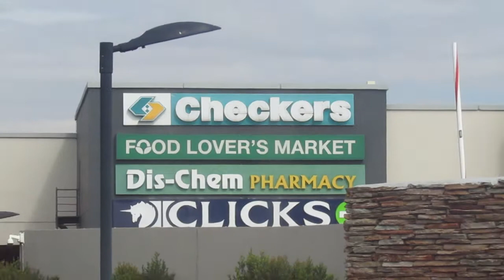RIDE from NEWTOWN Bree TAXI Rank 🚐 MANDELA BRIDGE 🚐 RoseBank to Fourways Johannesburg SOUTH AFRICA